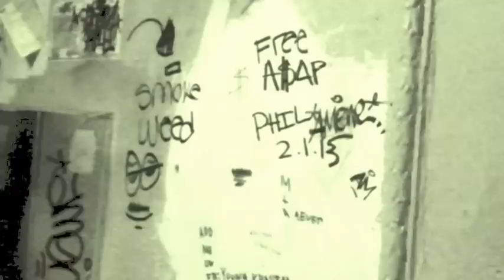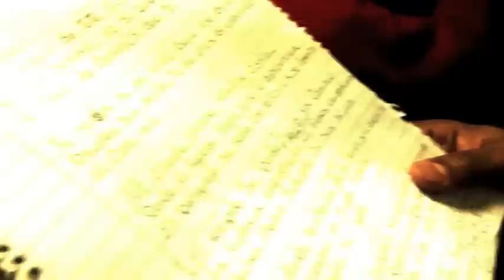"Liberado" I.N.T.I {ZoL Naciente} @ Lirico Presion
"Liberado" I.N.T.I {ZoL Naciente} @ Lirico Presion - Facebook/INTIsounds - Facebook/LiricoPresion